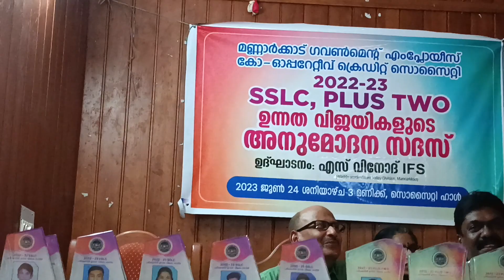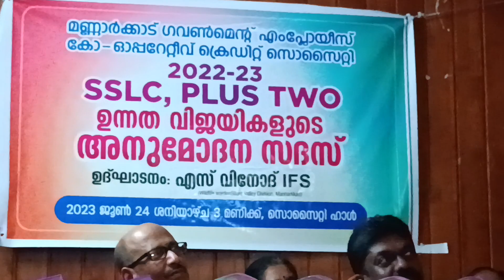ഉന്നത വിജയികളുടെ അനുമോദന സദസ് I മുഖ്യാതിഥി പ്രസംഗം : Sri.KRISHNADAS M, Mkd Govt.E.Co-op.Society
മണ്ണാർക്കാട് ഗവൺമെന്റ് എംപ്ലോയീസ് കോ-ഓപ്പറേറ്റീവ് ക്രെഡിറ്റ് സൊസൈറ്റി
ഉന്നത വിജയികളുടെ അനുമോദന സദസ്

ഉദ്ഘാടനം : ശ്രീ. എസ് വിനോദ് വാർഡൻ, സൈലന്റ്വാലി നാഷണൽ പാർക്ക് , മണ്ണാർക്കാട്
തിയ്യതി : 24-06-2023ശനിയാഴ്ച്ച സമയം : 3 മണി
സ്ഥലം : സൊസൈറ്റി ഹാൾ

MEDIA TEAM

Executive Producer : Sri. Mathivanan S
Concept,Recording,Editing, Mix & Mastering : Sri. Kanthasamy L
Camera : Sri.Saran Kumar P & Dinesh kumar A
Text Editor : Smt. Kripa P K
Content Contributors : Smt.Selvi M, Sri.Arockiadhas R, Nirmala N, Dr. Selvakumar R,  Smt. Anu C B, Smt.Kalpana V, Ms.Ranjitha M Smt. Baby K, Smt.Lakshmi S  Sri. Arunkumar M  Smt. Soniya Mary Rubina  Smt.Soundarya D, & Smt.Mariyammal Assistants : School IT Club members